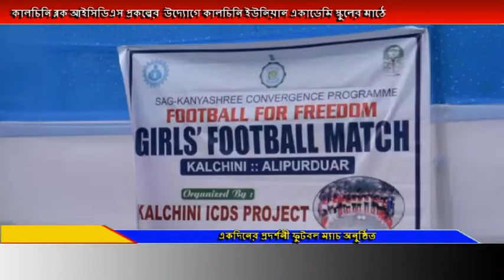কালচিনি ব্লক আইসিডিএস প্রকল্পের উদ্যোগে কন্যাশ্রী বালিকাদের নিয়ে একদিনের ফুটবল ম্যাচ অনুষ্ঠিত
কালচিনি ব্লক আইসিডিএস প্রকল্পের  উদ্যোগে কালচিনি ইউনিয়ান একাডেমি স্কুলের মাঠে কন্যাশ্রী বালিকাদের নিয়ে একদিনের প্রদর্শনী ফুটবল ম্যাচ অনুষ্ঠিত হল